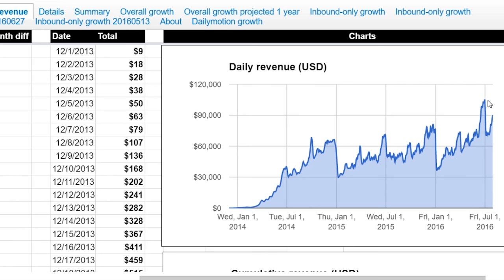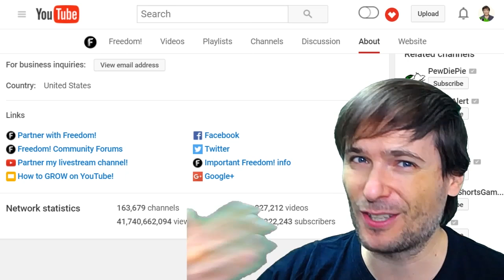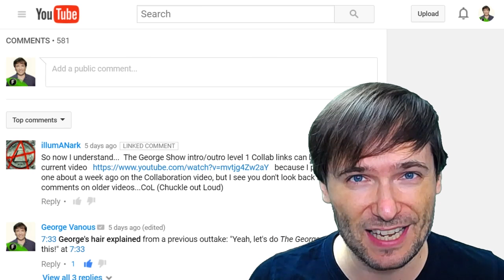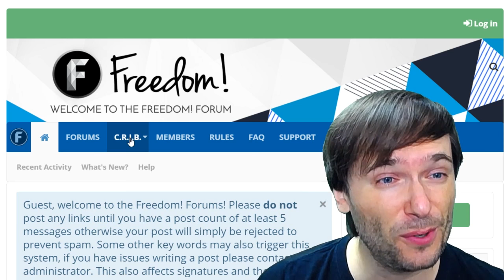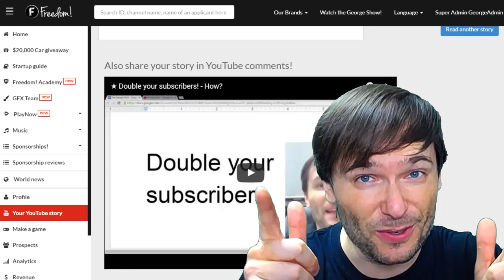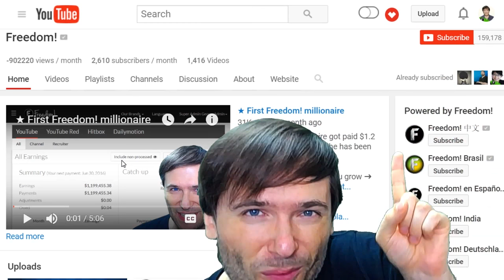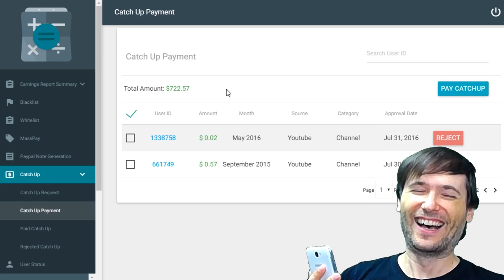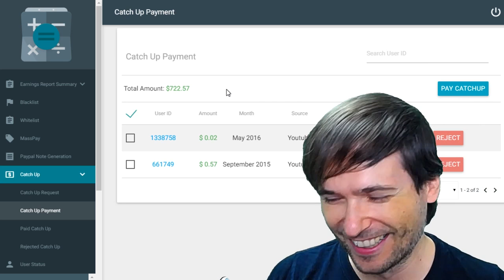★ $2,000,000 Freedom! button coming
George pushed the $1,500,000 button yesterday, and in 30 days it will be a $2 million!

Play Albion Online ➜ - new sandbox MMO!

▼ Heartbeat

▼ Freedom!

▼ Music